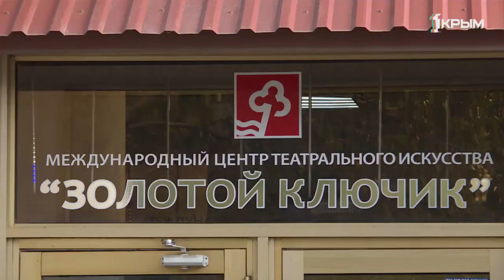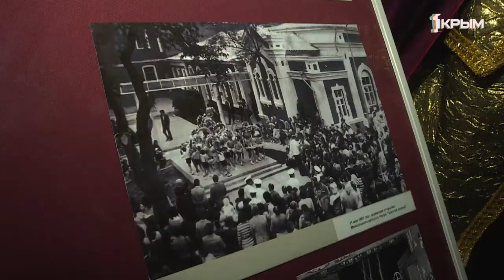В Крыму открыт первый и единственный театр юного зрителя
В Крыму открыт первый и единственный театр юного зрителя. Как изменится творческая жизнь евпаторийских артистов?